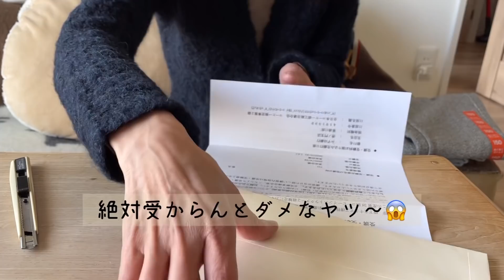離婚して7年 / 一人暮らし向きなわたし / 50代一人暮らしのvlog #63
こんにちは。

この2月で離婚して丸7年。
とことんひとり向きだと改めて思う今日この頃です。